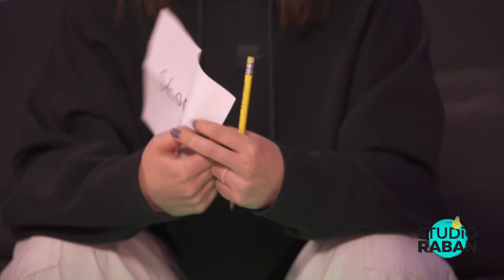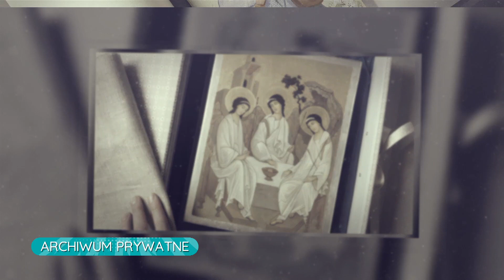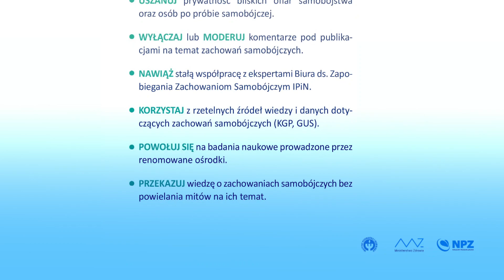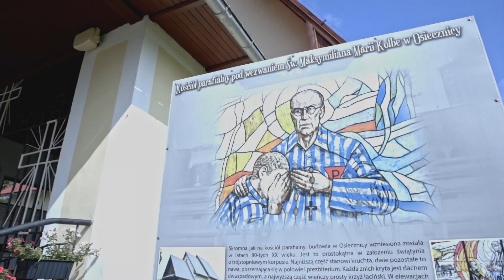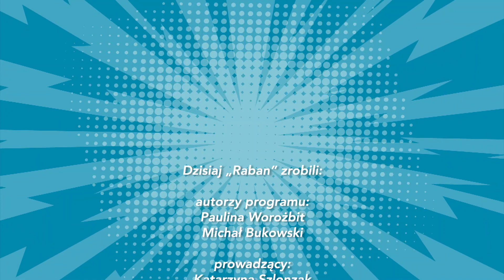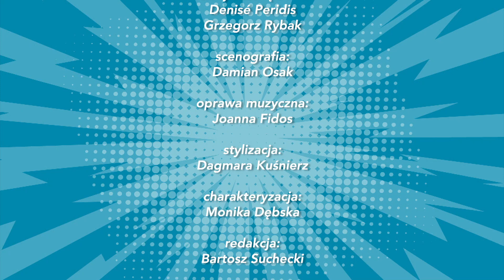SZTUKA PRZETRWANIA | 10.06.2023 | Goście: Monika "Mimi" Wydrzyńska, Justyna Kotowska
W tym odcinku chcemy przekonywać, że warto walczyć o siebie — o swoje życie, o talenty, pasje, ciało i sportowego ducha. Zastanawiamy się dlaczego młodzi ludzie decydują się na samookaleczanie się i co chcą przez to powiedzieć, przyglądamy się temu zjawisku z bliska. Rozmawiamy o pracy songwriterki i przyszłości tego zawodu na rynku pracy. Podglądamy prace konserwatorki sztuki, księdza na siłowni oraz freestylowca na boisku do koszykówki. Każdego z nich pytamy o przepis na to, jak przetrwać i walczyć o to, co naprawdę kochamy.

💚 Nasi goście: Monika "Mimi" Wydrzyńska, Justyna Kotowska